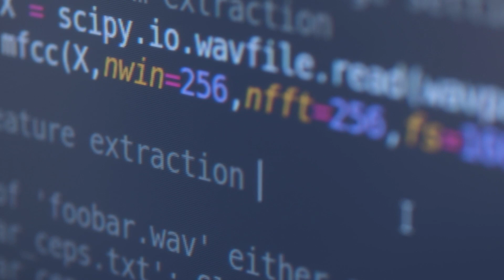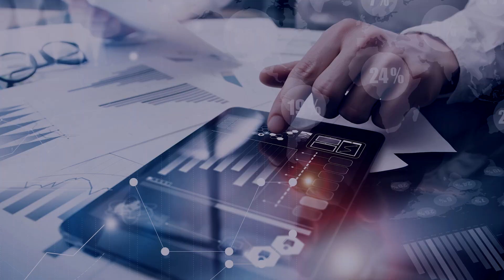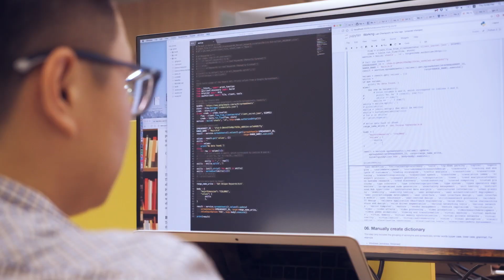About AI Singapore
AI Singapore (AISG) is a national AI programme launched by the National Research Foundation (NRF) to anchor deep national capabilities in Artificial Intelligence (AI) thereby creating social and economic impacts, grow the local talent, build an AI ecosystem, and put Singapore on the world map.

The programme office is hosted by the National University of Singapore (NUS) and brings together all Singapore-based research institutions and the vibrant ecosystem of AI start-ups and companies developing AI products to perform use-inspired research, grow the knowledge, create the tools, and develop the talent to power Singapore’s AI efforts.

AISG is driven by a government-wide partnership comprising NRF, the Smart Nation and Digital Government Office (SNDGO), the Economic Development Board (EDB), the Infocomm Media Development Authority (IMDA), SGInnovate, and the Integrated Health Information Systems (IHiS).